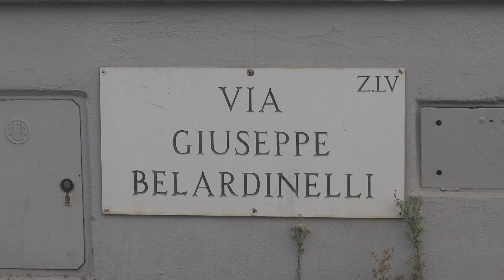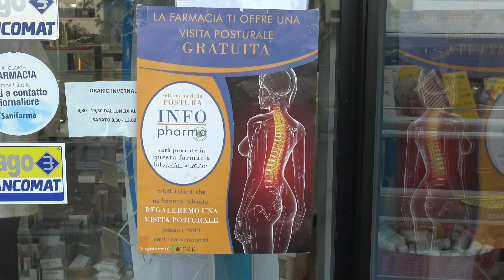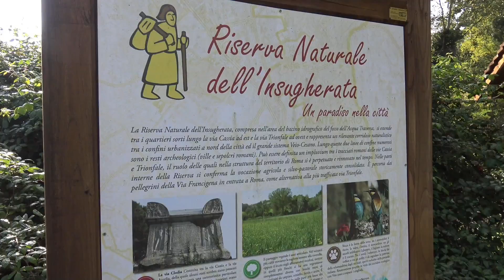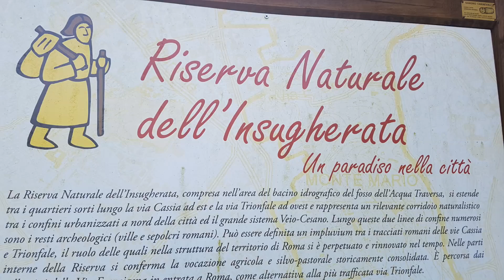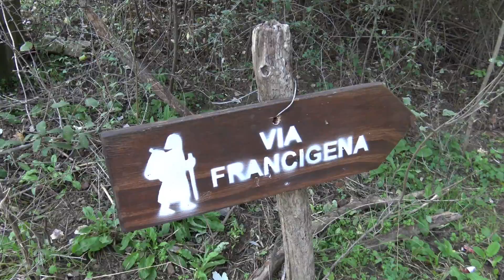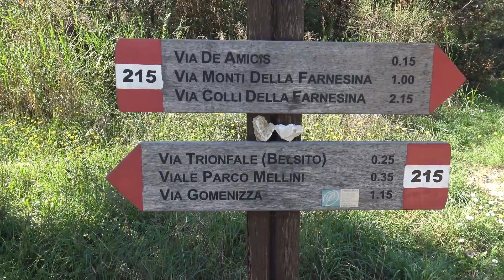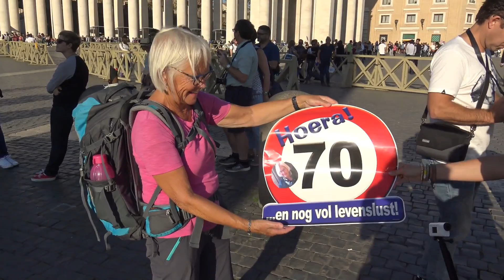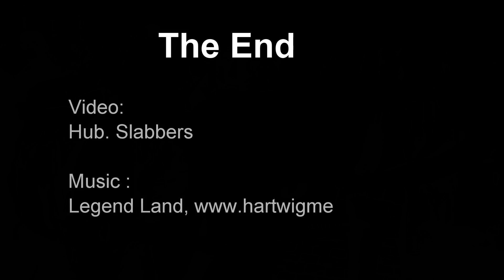VIA FRANCIGENA 50, La Storta - Roma, Vaticano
Via Francigena, La Storta - Roma, Vaticano, 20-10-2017